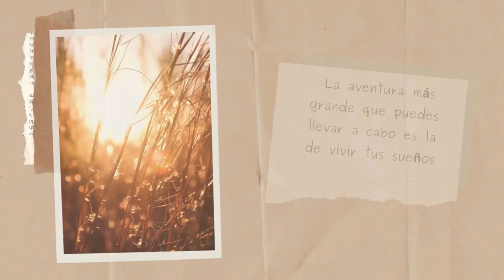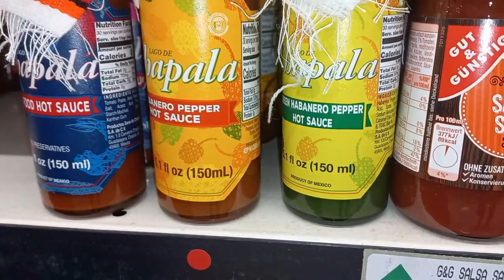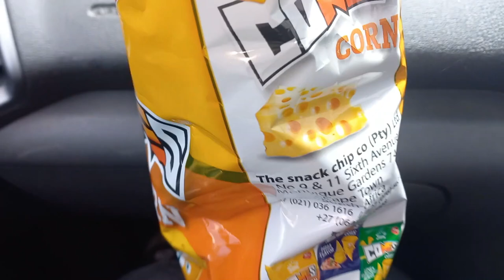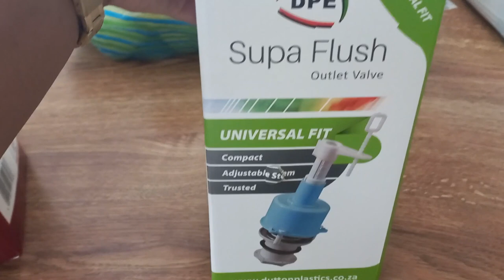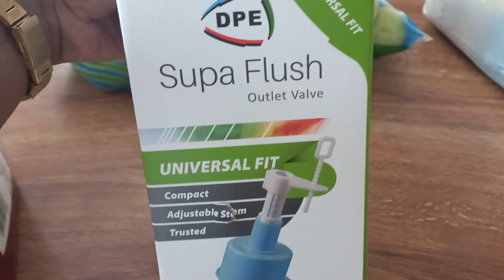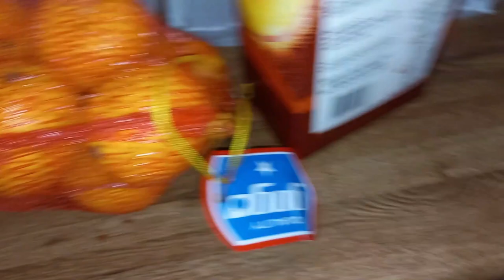Encontré productos latinos en Supermercados africanos /Mi rutina de ejercicios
🥰Holaa a tod@s! y bienvenid@s a un nuevo vlog//Por aquí les dejo un día normal y corriente en mi vida,con mi rutina como mamá de tres niñ@s hermos@s!
Les enseño un poquito más sobre mi y mi realidad, en la que no todo es perfecto!🙄

Un beso y hasta el próximo Vídeo!!🥰😘♥💋
MIL GRACIAS POR ESTAR AHÍ DÍA A DÍA!
MUAKKKKKKKK!💞

💕 ¡Espero te diviertas conmigo! 💕

👉CANAL DE COCINA: Dana Kuki Kitchen
👉CANAL DE BELLEZA: Dana J. Beauty